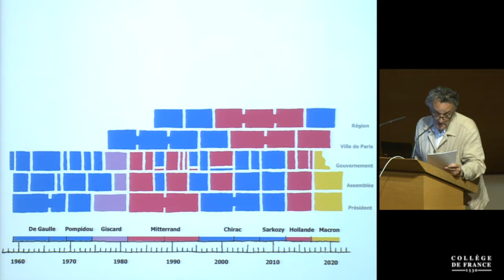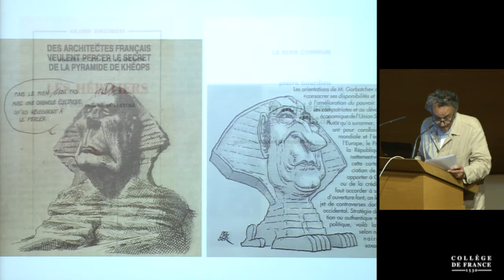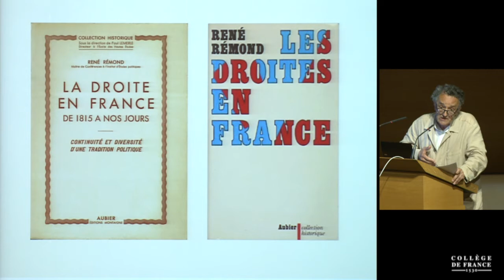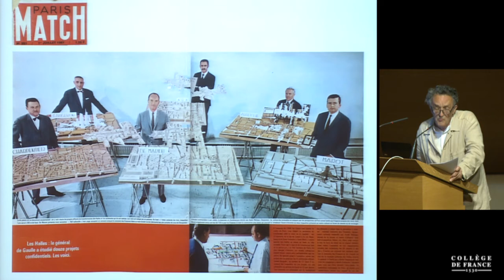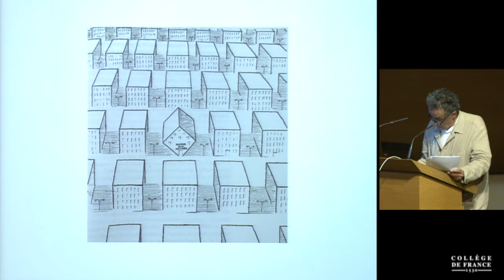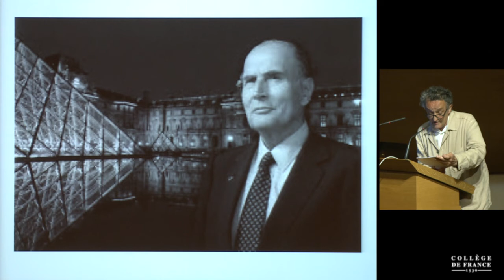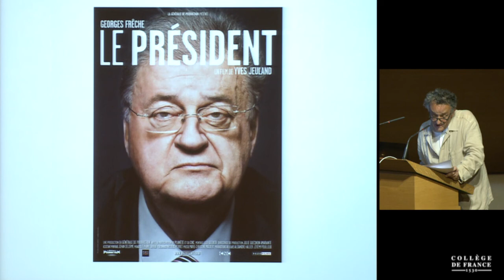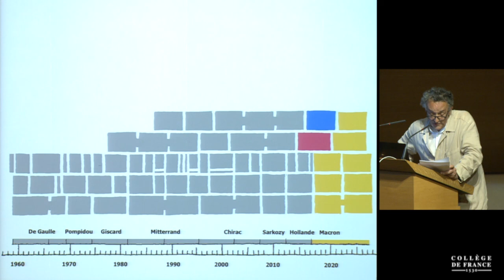Architectures de la politique, politiques de l'architecture (9) - Jean-Louis Cohen (2017-2018)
Colloque 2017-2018 : Architectures de la politique, politiques de l'architecture
Conférence du vendredi 15 juin 2018 : Les grands projets architecturaux « en l'État » (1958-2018)

Intervenant(s) : François Chaslin, Architecte et critique